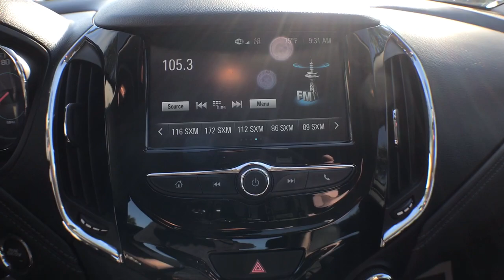2018 Chevrolet CRUZE Gainesville, Newberry, Lake City, St. Augustine, Ocala, FL 10347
Summit White  2018 Chevrolet CRUZE available in Gainesville, Florida at Tomlinson Motor Co. Servicing the Gainesville, Newberry, Lake City, St. Augustine, Ocala, FL area.

Premier, Leather, Backup Camera, Heated Front Seats, Power Driver Seat, Cruise Control, 17 Alloy Wheels, Remote Start, Keyless Entry and Ignition, Apple Carplay/Android Auto, XM Radio, Bluetooth Phone/Audio, Heated Steering Wheel, and Much More. - Transparent pricing with no hidden fees. All vehicles inspected & serviced by our AAA certified service center. Delivery to your driveway: Simple, Safe, and Guaranteed! Non-commissioned, courteous staff. Industry's finest financial sources and extended service plans available. -